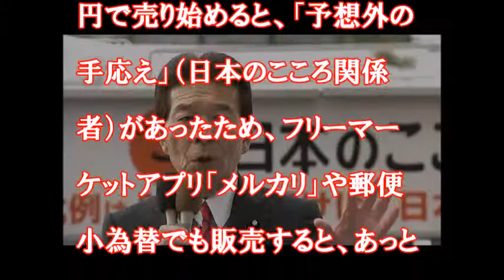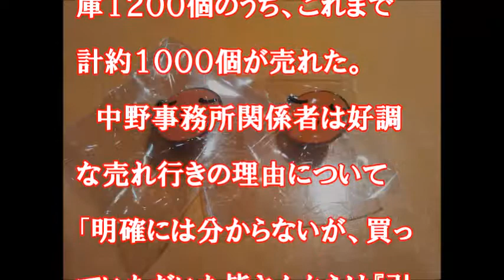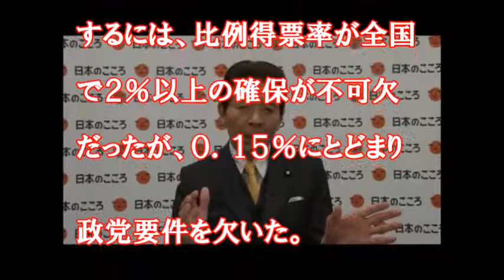日本のこころ（政党要件を失った）が、残務整理の一環として党の公式ロゴマーク「ここりん」をデザインした公式ピンバッジを販売したところ、爆発的な売れ行きを見せたのだ。